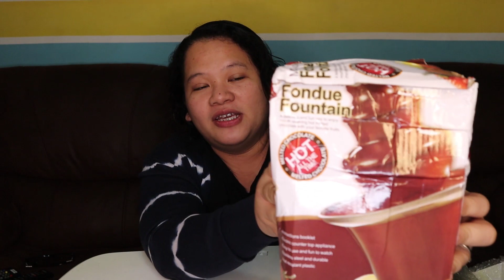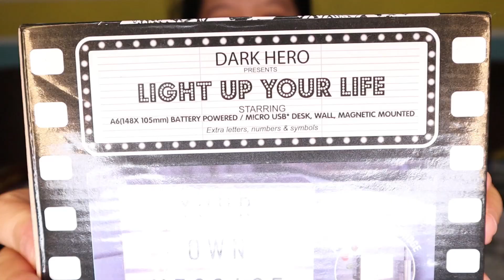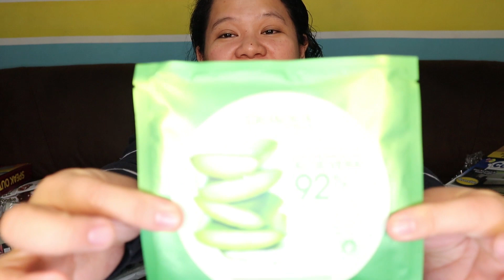11.11 ONLINE SHOPPING HAUL (Lazada and Shopee)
These are the items that I bought from Lazada and Shopee last 11.11 (November 11) Online Sale, the biggest online sale of the year as they said. But still anticipating the 12.12 online sale.